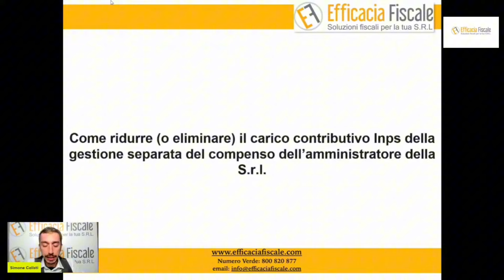Come ridurre i contributi Inps del compenso dell'amministratore della S.r.l.